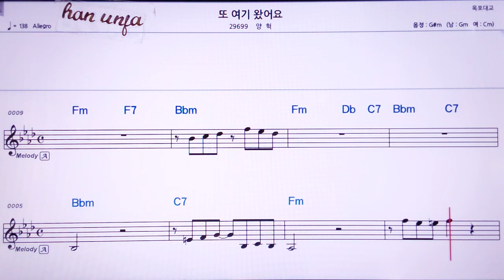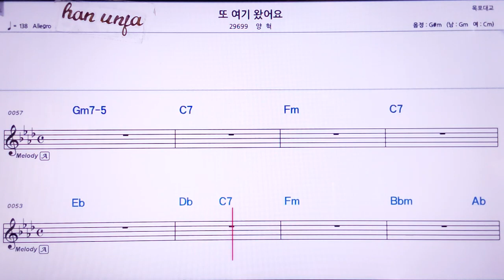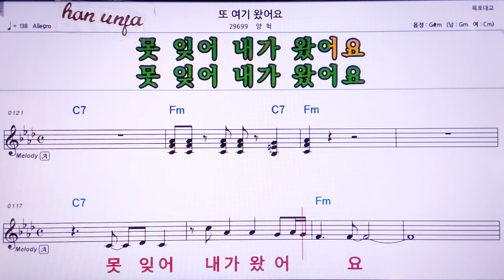💖또 여기 왔어요/양혁 👍MR,노래방, 악보, 코드,Karaoke With Sheet Music